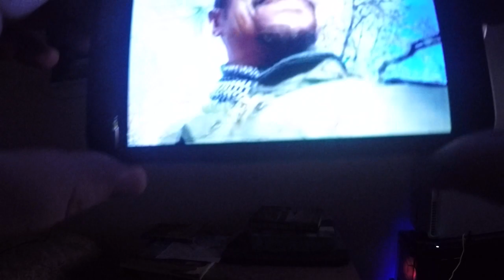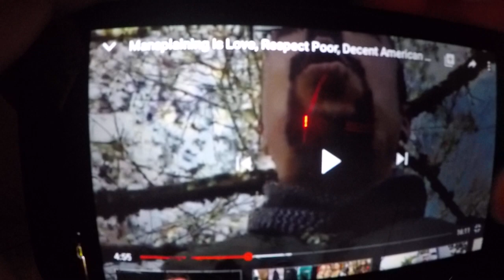Who Is Donovan Worland? Women/Marriage/Divorce/Mgtow.